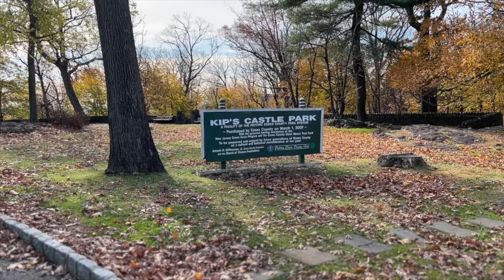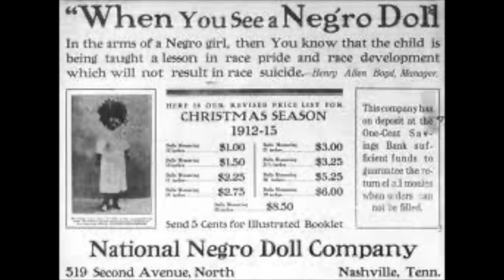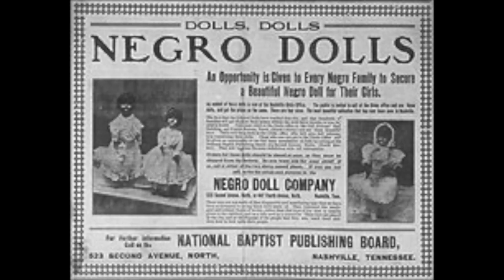Off The Beaten Path - Holiday Show - Black vintage dolls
In this episode, we talk to collector Lynne Taylor as she shares her historic black vintage doll collection with us.